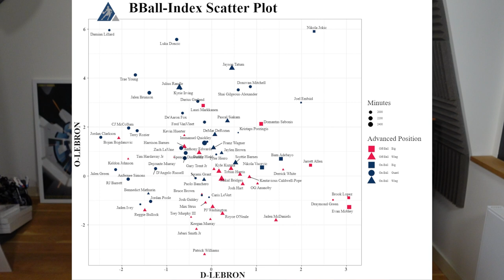JA MORANT NEDEN BÖYLE? SILAS - ALPEREN SORUNU! - NBA Gündem #53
NBA GÜNDEM'in 53. BÖLÜMÜNDE:

-Ja Morant eski NBA'i özlemiş! Ja Morant'in şimdiye kadar karıştığı 4 olay ve sonuçları
-Kendrick Perkins'in İnanılmaz Jokic yorumu
-Joel Embiid - Jokic MVP tartışması ve Philadelphia 76'ers'a yansıması
-James Harden neden saygı peşinde? Philadelphia 76'ers için Embiid'den daha mı değerli?
-Los Angeles Clippers'ın Russell Westbrook ısrarı neden?
-Kevin Durant - Phoenix Suns birlikteliği bnasıl başladı. Durant'in sezonu kapatmasına neden olan sakatlığı onları nasıl etkileyecek?
-New York Knicks geçmiş yıllara göre çok daha doğru hamleler yaptı ama Julius Randle ile başarılı olabilirler mi?
-Atlanta Hawks - Quin Snyder birlikteliği nasıl başladı. Koç asıl etkisini ne zaman gösterir?